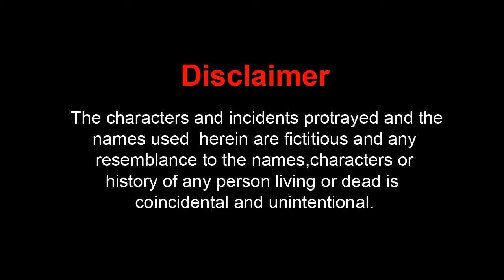Gabbar Vs Donkey Raja Funny Video Pmln Vs Pti